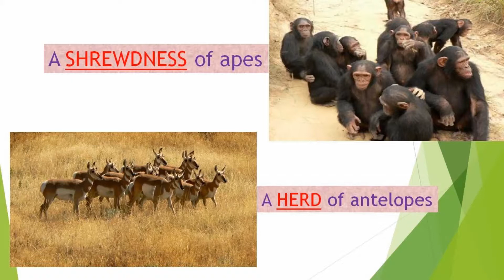COLLECTIVE NOUNS| ANIMALS PART 1| LEARN COLLECTIVE NOUNS OF ANIMALS|Learning Hut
This is a video in which there are collection of collective nouns of animals like Apes, Donkeys, Antelopes and Ants.
Watch this video and learn those names of each group of animals.